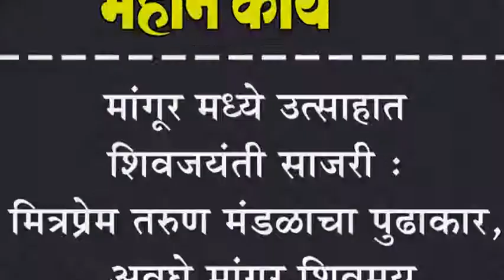मांगूर मध्ये उत्साहात शिवजयंती साजरी : मित्रप्रेम तरुण मंडळाचा पुढाकार, अवघे मांगूर शिवमय